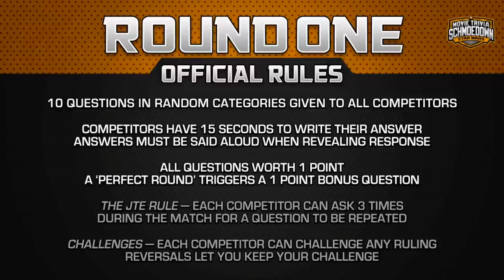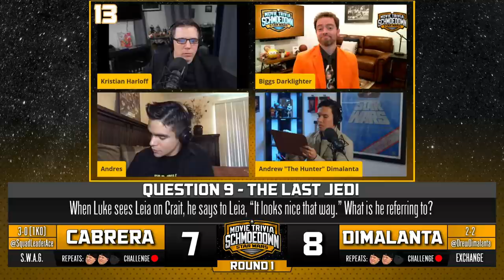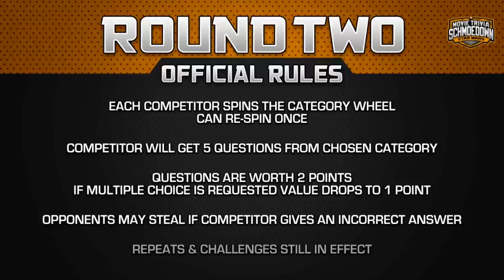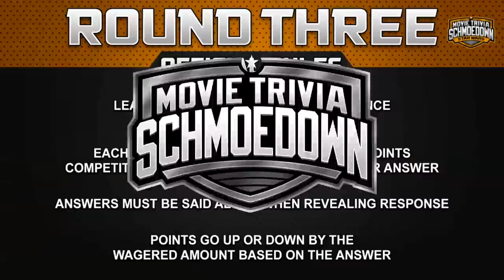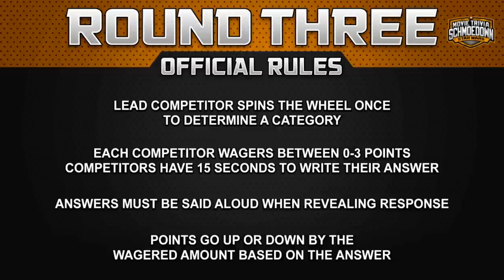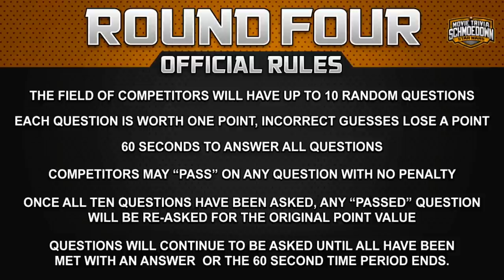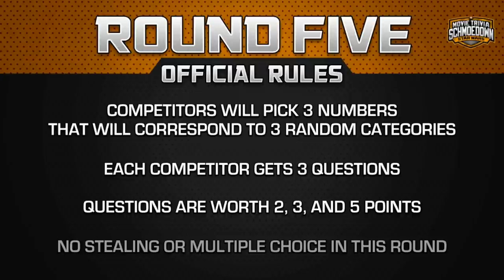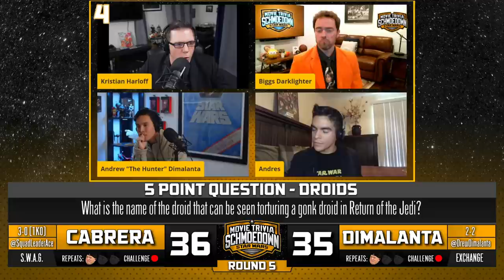Star Wars Tournament: Andres Cabrera vs Andrew Dimalanta - Movie Trivia Schmoedown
It has all led to this. The Star Wars Tournament Concludes with an epic match between Finstock and S.W.A.G. Both Andrew Dimalanta and Andres Cabrera had something to prove entering this tournament, and the Finals is the perfect place to represent. Who will win it all?

DIRECTORS:
Lucas Shashek
Chase Scott
Kaila Hartman
Philip Cusumano
Anthony Nugent

EXECUTIVE PRODUCERS:
Larry and Lindsey Payne
ryan beckendorf
Corey Walentowski
Jeremiah Morris
Manuel navarro
Adalberto Rios
David Haile
Zachary Sutliff
Reeftaan
AJ Pautsch
Thrawn2k5
Buddy Baker
Brendan Clayton
david badrov
Zachary T Taylor
Eric Mitchell
glynn pasquill
John Goetz
Joshua Misencik
Jacob McMinn
SoggyMiniMuffins
Philly-G
John W.
kendochris

PRODUCERS:
Paula Velasquez
Hugo Rios
Luiz Felipe Amaral
Santos Mendoza
Justin Maiorini
JMV
Justin McDonald
Moises Claudio
Tim Welch
Luis Casiano
Chris Howell
Jake Iacovetta
Jim Payne
Dorin Rusu
Gary Öhgren
James Burtoft
Nathan Cage Perree
Jason Anderson
Adam Williams
SteveRogers420
Jason Kusturin
Mothman
Trevor Highgate
Borsk18 .
Craig Kittle
CBonius
Daniel Medina
Ben Kendrick
Troy Korhonen
Christopher Michael Woodburn
stephanie walker
Nathan Kennard
Danielle Joyce
alexander Magill
Joshua Domash
Helen Ledwith
Grant Hales
James Wheeler
Ryan White
george hart
Gary Troinao, Jr.
Liam Horrigan
Ryan Ashley
ELIAS CARRILLO FLORES
Tyler Kern
Andrew Ritho
Gregory E Dopp
Simon Lemieux-Séguin
Sebastian Escalante
jason prentice
Flemming Petersen
Alec Donnelly
Anthony Crotty
Pat Bulfamante
Garth Whisenant
Kyle Gruver
Hank Patton
James Reinertson
Jake Colstad (Captain_Coleslaw)
Nathan Arredondo
Daniel A Jerome
Ryan Clarke
Thomas Reid
Teddy Feica
Donald Wade Conley III
joshua barnett
Rhys Lowe
Kollin  Sokeland
Derrick Woodrin
Matthew White
Jon Nederhoff
Ben Brumley
Jeff Clark
DjRedHotCox
Sam Beard
Chris Martinez
SHAHEER LANIER
Shawn Thornton
Anton Putra
Chuck Turner
Celia
Daniel Vazquez
Salad Von Baco
Sean Monk
Angela Dashner
Alex Brock
Stuart Jimenez
Jim W
Sean Scott
Michael Beaver
Julian Meehleib
Corrine DePatra
Robert Greene
Sergio Ramirez
Jason Paine
Tre' Sammons
Cyprien Berlan
Ben Campbell
Aravind Bala
John Hattaway
Christian Busæt
Marc Reville
Adrian Martinez
Brett Shular
Tyler Schwent
Rowhan Chowdhury
Yulico Wijaya
Nick Hernandez
Brett Trail
Rhett Dingess
Geoff Alterman
Russ Hadley
Kyle Ellis
Michael Aglialoro
Kevin Barner
Ray wise
Gregorio Figueroa
Matthew Baldigowski
Deonte W. (TonguePunchFartBox)
Matt
Stephen Sayrs
Juan Reyes